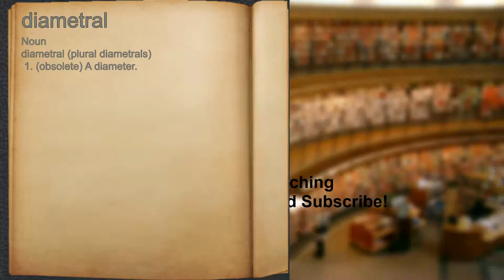What does diametral mean?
A spoken definition of diametral.

Intro Sound:
Typewriter - Tamskp